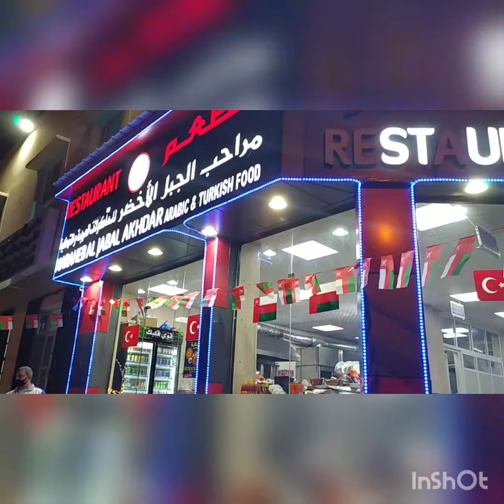nagkasabay din kami off day tamang kain at kwen2han sa labas